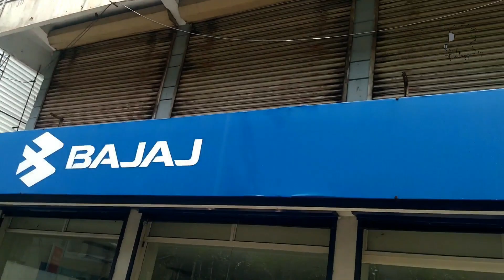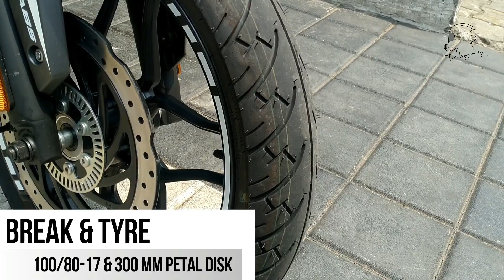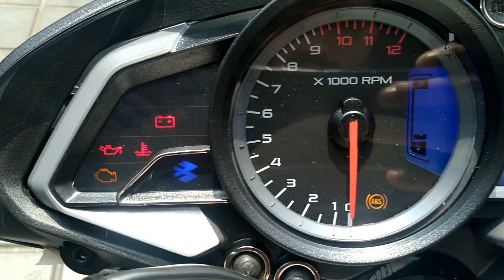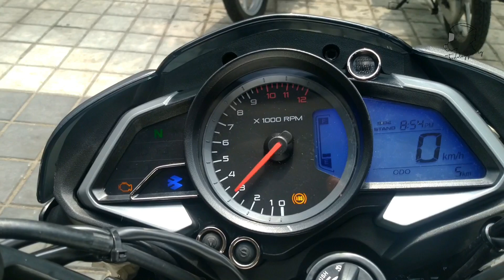BAJAJ PULSAR NS 200 BS6 2020 MODEL MALAYALAM DETAILED WALKAROUND | PRICE|EXHAUST NOTE|SPECIFICATION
Hi folks
In this video I'm sharing my experience of the all new BAJAJ PULSAR NS200 BS6 model.

On road kochi : 1,58000/-

Emi option
Down payment - 25,000
Emi 5232*35 months
Intrest rate - 9.97%
Booking/test ride

Fazeel 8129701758 ( Popular Bajaj Elamkulam Showroom)

Bajaj has been giving the NS200 minor upgrades since the machine was launched in 2014. The latest upgrades given to the motorcycle include a fuel-injection system, and a redesigned catalytic converter that features new oxygen and temperature sensors
The outgoing models feature 199.5cc, liquid-cooled, single-cylinder BS4 compliant engine that produces 23bhp of power and 18.3Nm of torque. While there is no concrete information about the new power and performance figures, expectations are they could reduce marginally considering both the upgrade
No other changes have been made to the new Bajaj Pulsar NS200 models in terms of features and or design. There is speculation that the motorcycle will arrive with new colour options, however, all models spotted testing have sported the same Red/ Black, and White/ Grey colour schemes.

peace